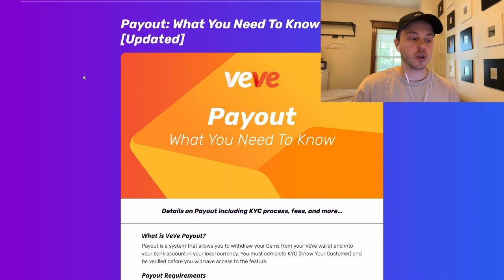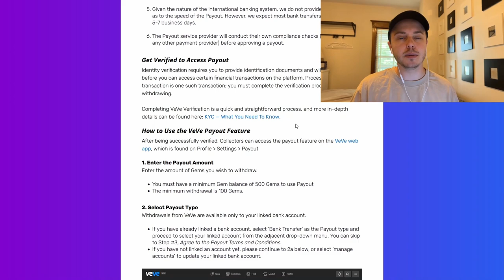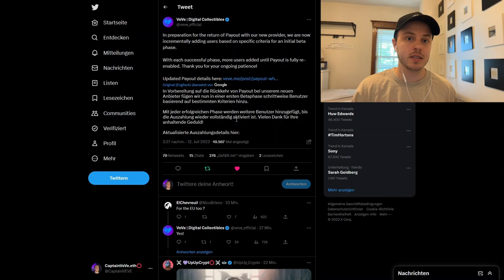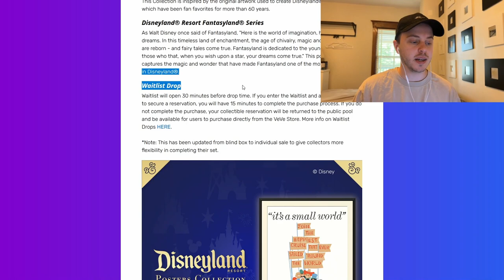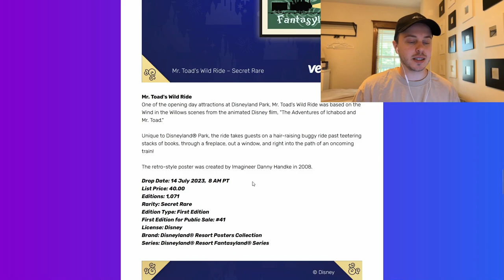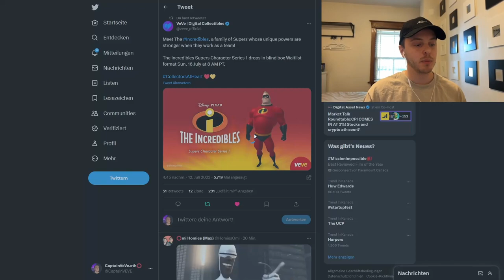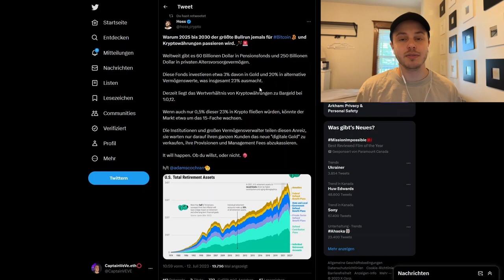VeVe Payout COMEBACK! | Disney Poster NFT Drop! | VeVe deutsch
VeVe startet bald die neue Betaphase für Payout mit einem neuen Provider und Disney bringt eine weitere Poster Collection raus!

                  ➖➖➖➖➖➖⬇️Quellen⬇️➖➖➖➖➖